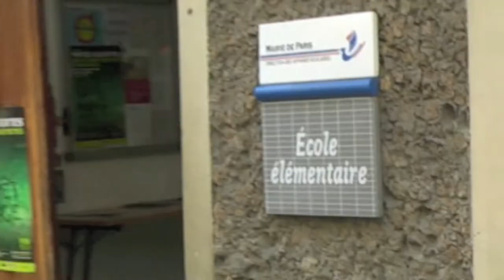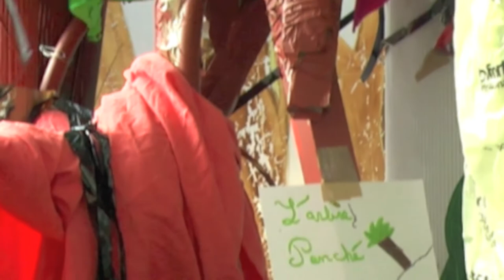Forêt imaginair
Installation d'un forêt imaginaire dans un école élémentaire a Paris, dans le cadre des PORTES OUVERTES de BELLEVILLE. Une collaboration entre des élève de CM2 et CLEM avec l'aide de Vincent et la créativité des enfants.